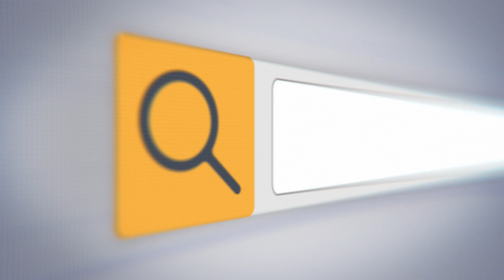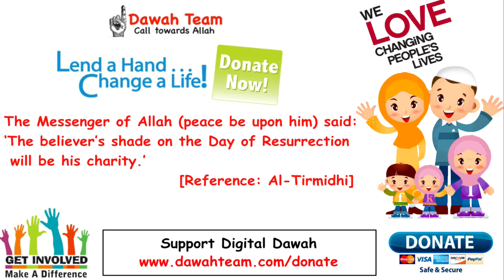Too Much Worried About Your Sustenance ᴴᴰ ┇Mufti Menk┇ Dawah Team